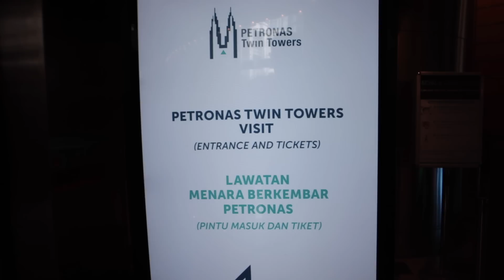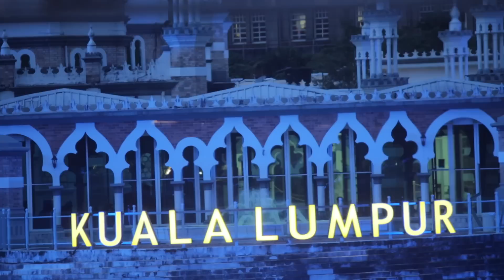Our First Time in Kuala Lumpur - Our First Impressions Of This Amazing City 🇲🇾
Join us as we share our first impressions of Kuala Lumpur, Malaysia. From the bustling streets to the iconic landmarks, we'll take you on a tour of the city and share our top recommendations for things to do. From the Petronas Twin Towers to the Batu Caves, we'll show you the must-see sights and give you an idea of what to expect when visiting Kuala Lumpur. We'll also share our tips on transportation, local food, and where to stay. This video is perfect for travelers planning their first trip to Kuala Lumpur, or for anyone looking to get a sense of the city. Let's discover Kuala Lumpur together!

Note that hashtags are a great way to increase visibility and engagement on social media, make sure to use relevant hashtags that will help your video reach the right audience, and also don't forget to use them in the video description and in your post promoting the video.